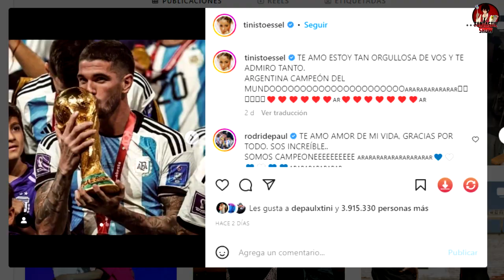La Celebración Oculta de Tini Stoessel